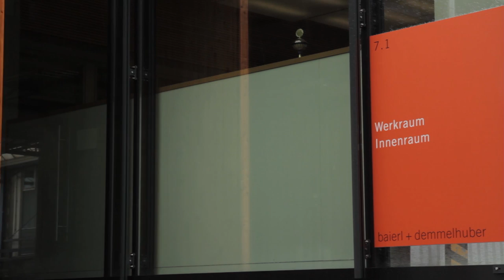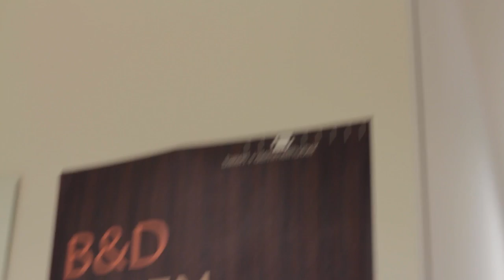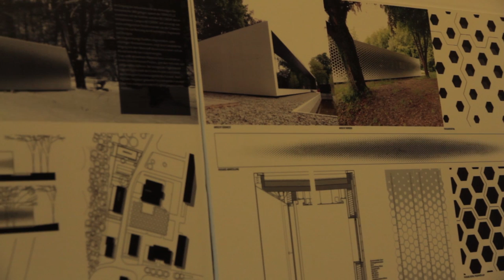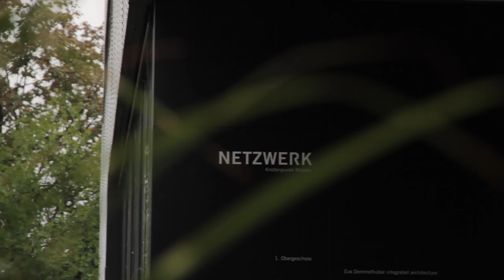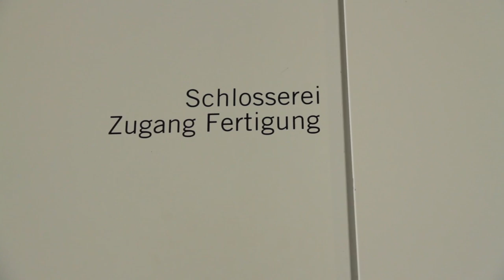Projektleitung Innenausbau / Trockenbau - Perspektive Studiengang Innenausbau Hochschule Rosenheim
Auf die inneren Werte kommt es an. Für den Studiengang Innenausbau trifft diese Aussage in jedem Fall zu.
Im Film sprechen Jens Heidenreich, Klaus Zehentner und Michael Lehmann über die besonderen Momente bei ihrer Arbeit. Seit ihrem Abschluss an der Hochschule Rosenheim arbeiten sie bei Baierl & Demmelhuber in Töging am Inn in den Unternehmensbereichen Innenraum und Trockenbau. Als Projektleiter sind sie für die Umsetzung von Planungen, die Konstruktion, Arbeitsvorbereitung, Schnittstellen-Koordination und Qualitätssicherung verantwortlich.